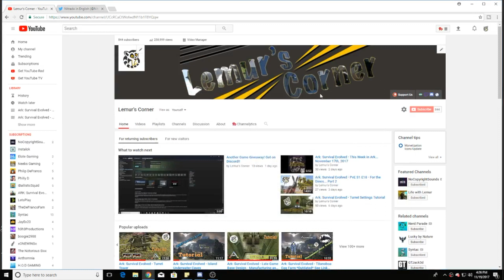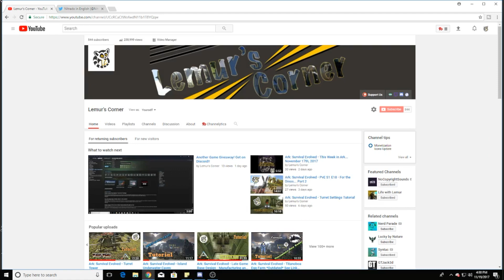Ark: Survival Evolved - Wiped by Nitrado - Xbox Dedicated Cluster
Hello All! In this Ark video we cover our dedicated servers. We go over why the PvE season might end. How we might join a PvP cluster on Xbox and when we play on Rust. I hope you enjoy!!!